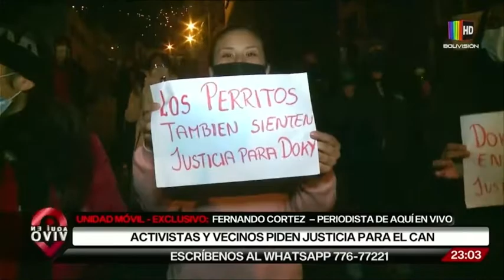"La familia del can tiene muchas contradicciones"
Activistas y vecinos piden justicia para el perrito "Doky"